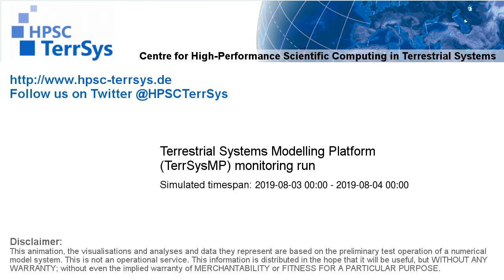TerrSysMP monitoring run 2019-08-03 - terrestrial evapotranspiration - NRW (24h)